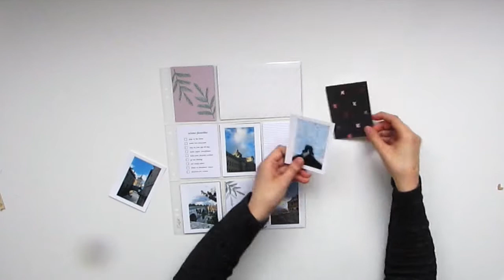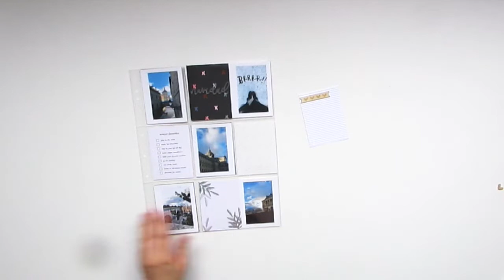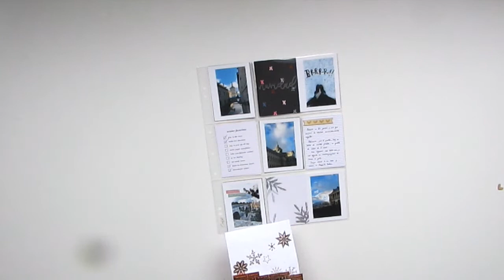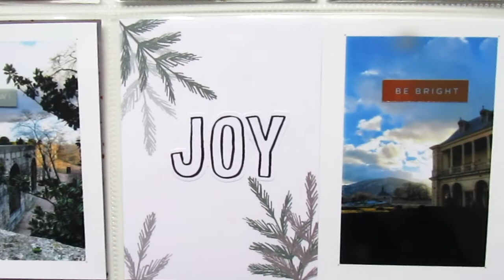PROJECT LIFE: PEQUEÑOS RINCONES